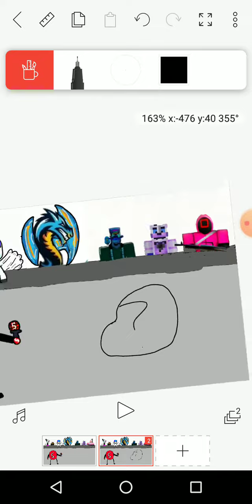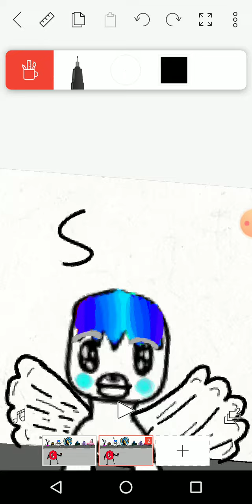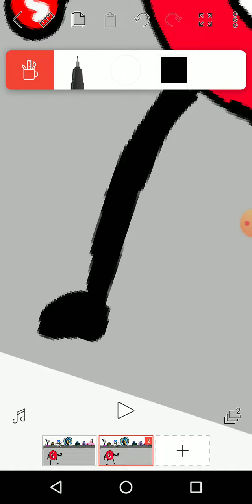Skittles vs ??? (FNF)